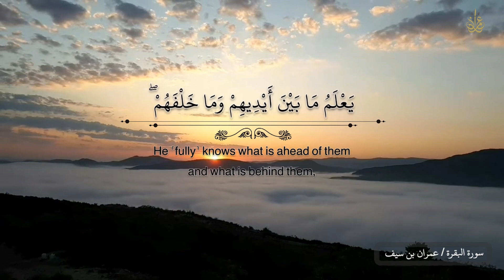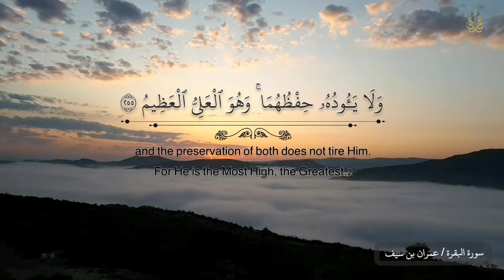Ayatul kursi , Imran Bin saif